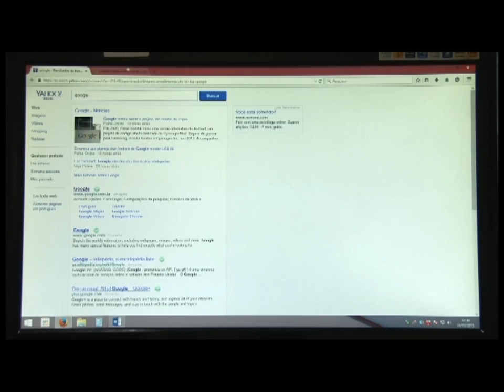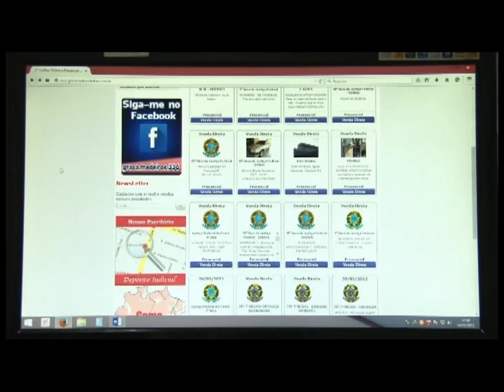Leilão Judicial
O Programa De Fato e De Direito traz informações sobre o Leilão Judicial de 2015. Participam desta edição o Juiz do Trabalho André Braga Barreto e a Leiloeira Graça Medeiros.